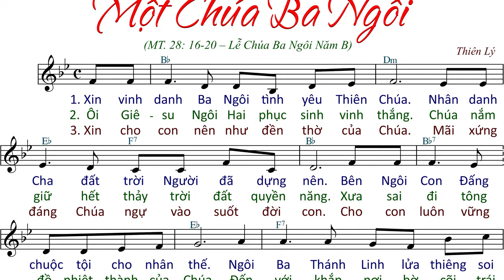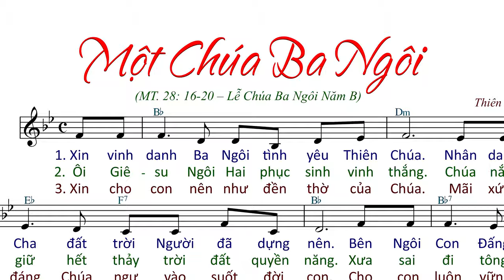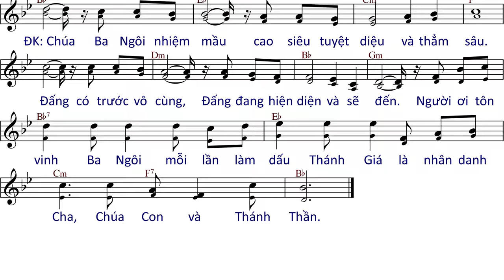Một Chúa Ba Ngôi (tập hát 240524) - Thiên Lý - AnnaSaoMai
Link File nhạc đính kèm:
- File Sheet nhạc(font 14px):
- File  trình chiếu (Slide)
  .PPT:
  .PDF: